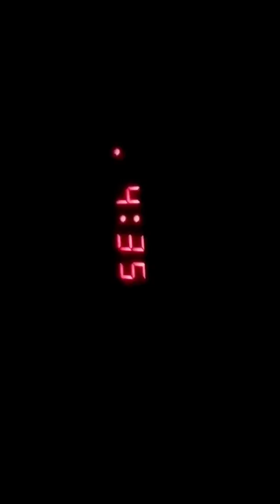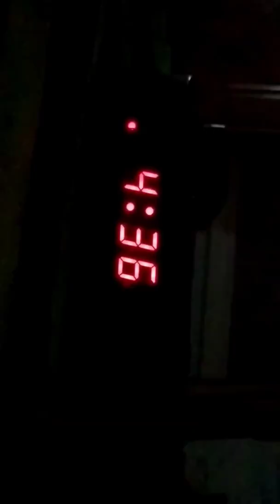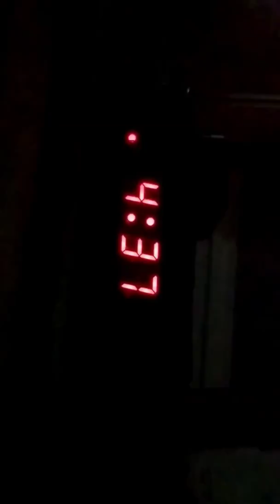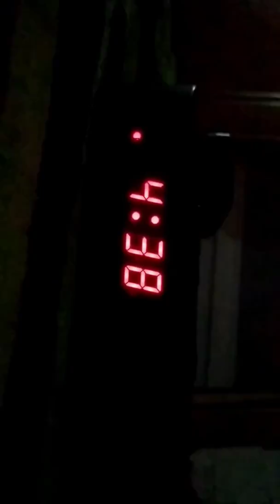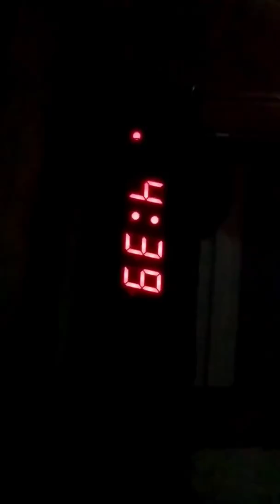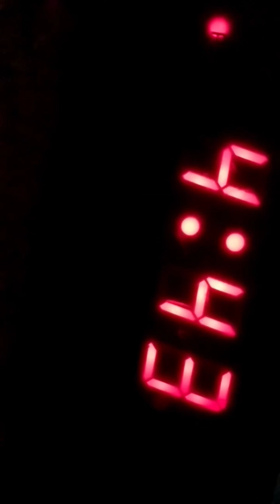John on KISW's MensRoom